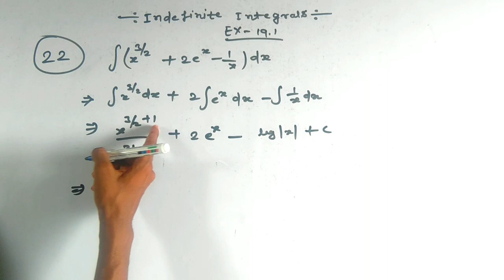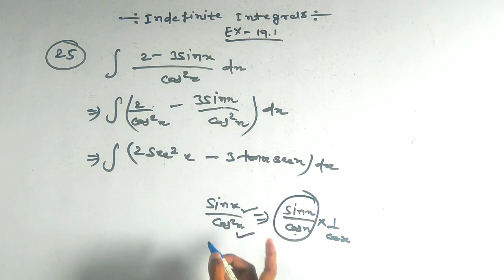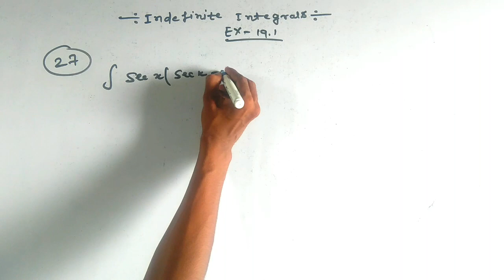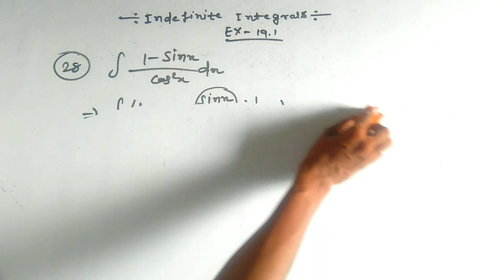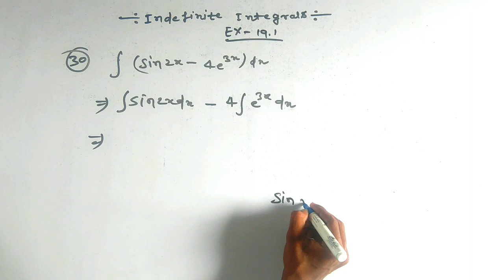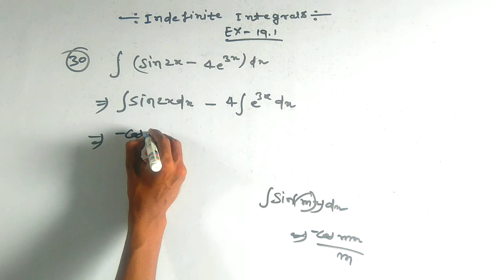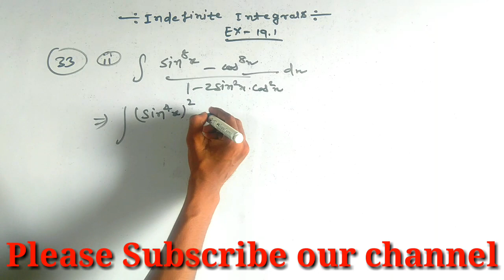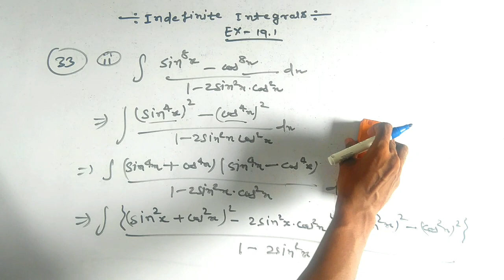k c sinha 12th math integration // BSEB 12th math // K C SINHA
Hii friends
                  Is video me hamlog k c sinha 12th math ka integration ke kuchh questions ko solve karenge